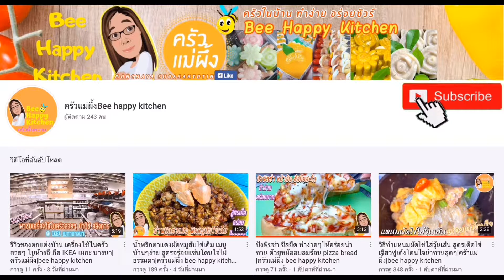วิธีทำกะหล่ำปลีผัดน้ำปลากุ้งกรอบสุดยอดความอร่อย สูตรง่ายใช่เลย|ครัวแม่ผึ้ง bee happy kitchen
กะหล่ำปลีทอดน้ำปลา ทำยังไงให้หอมกรอบอร่อย ??
ลองมาดูเคล็ดง่ายๆและทำตามสูตรครัวแม่ผึ้งแลยค่ะ

กะหล่ำปลีผัดน้ำปลาStir Fried Cabbage with Crispy Shrimp เป็นเมนูสุฮิตที่ทุกคนชอบทาน แต่เวลาไปนั่งทานที่ร้านอาหาร จะพบว่าราคาค่อนข้างสูงทั้งๆ ที่มีวัตถุดิบพียงน้อยนิด แต่ด้วยรสชาติที่อร่อยถูกปากทานได้ทั้งครอบครัว  วันนี้เราจึงมีสูตรการทำกะหล่ำปลีทอดน้ำปลา ที่เพิ่มความอร่อยล้ำแบบสุดๆ ด้วยกุ้งแห้งกรอบ อร่อยจนลืมอิ่มเลย พร้อมเคล็ดลับความอร่อยมาฝาก รับรองความอร่อยเด็ดเด้งทำแสนง่ายแบบครัวแม่ผึ้ง
ตามไปแอบดูเคล็ดลับที่ว่านี้กันเลยดีกว่า

เครื่องปรุง”กะหล่ำปลีผัดน้ำปลากุ้งกรอบ สุดยอดความอร่อย”
1.กะหล่ำปลีครึ่งหัว (หรือถ้าเป็นหัวเล็กใช้ 1 หัว)
2.กระเทียมทุบ 2 กลีบ
3.น้ำปลาแท้อย่างดี 2 ช้อนโต๊ะ
4.น้ำตาล 1 ช้อนชา
5.กุ้งแห้ง 2 ช้อนโต๊ะ
6.น้ำมันพืช 2 - 3 ช้อนโต๊ะ

1. เลือกกะหล่ำปลีสด จากนั้นล้างน้ำสะอาดแล้วเตรียมไว้
2. ตั้งกระทะ ใส่น้ำมันนำกุ้งแห้งลงไปทอดให้กรอบ หอมอร่อย เป็นกุ้งกรอบนำมาพักไว้เพื่อใส่ผัดผักกะหล่ำในตอนสุดท้าย
3. วิธีการผัด ใช้ไฟแรง ใช้น้ำมันจากการทอดกุ้งแห้ง ใส่กระทียมลงไปและให้ใส่กะหล่ำปลีที่เตรียมไว้ลงไปได้เลย แล้วทิ้งไว้ 10 วินาทีค่อยๆ คลุกเคล้าให้ใบกะหล่ำโดนน้ำมันทั่ว ๆ กัน
5. จากนั้นเหยาะน้ำปลาที่ขอบกระทะ ให้รอบๆ โดยอย่าให้กะหล่ำปลีโดนน้ำปลา แล้วทิ้งไว้จนน้ำปลาเริ่มส่งกลิ่นหอม ปรุงด้วยน้ำตาลเล็กน้อย
6. คลุกเคล้ากะหล่ำปลีกับน้ำปลาให้ทั่วสักพัก  ใส่กุ้งกรอบลงไปคลุกเคล้าให้เข้ากันพร้อมเสิร์ฟ

เคล็ดลับความอร่อยกำหล่ำปลีผัดน้ำปลากุ้งกรอบ
1.เริ่มต้นด้วยการเลือกวัตถุดิบหลักคุณภาพดี “กะหล่ำปลี” ค่ะ วิธีการเลือกกะหล่ำปลีสดสำหรับทำ “ผัดกะหล่ำปลีทอดน้ำปลากุ้งกรอบ” ให้เลือกผลที่มีน้ำหนัก เนื้อแน่น ลองตบดูเบาๆ เสียงจะแน่นตึบๆๆ ใบต้องสด วิธีการก่อนนำมาผัด ให้แกะกะหล่ำปลีออกเป็นใบ หรือหั่นให้เป็นชิ้นใหญ่พอสมควรพอนำไปผัดใบจะหดลงเล็กน้อย จะได้ขนาดที่กำลังพอดีในการรับประทาน เคล็ดลับอีกเล็กน้อย ถ้าอยากให้กะหล่ำปลีที่นำมาผัดยิ่งกรอบอร่อย แนะนำให้แช่ตู้เย็น
2. หลังจากล้างกะหล่ำปลีเสร็จแล้วให้สะเด็ดน้ำให้แห้งสนิท
3. ใช้น้ำปลาแท้อย่างดี ใส่น้ำปลารอบ ๆ ขอบกระทะเพื่อให้น้ำปลาไม่ไหลลงตัวกะหล่ำปลีโดยตรง ทิ้งระยะเวลาให้น้ำปลาสุกหอมมีกลิ่นไหม้นิด ๆ  จากนั้นค่อยทำการใช้ตะหลิวผัดกะหล่ำและน้ำปลาให้ทั่วกระทะ เคล็ดลับนี้ทำให้กะหล่ำปลียังกรอบอร่อย และที่สำคัญ หอมกลิ่นน้ำปลามาก ๆ เลยค่ะ

Fried Cabbage with Fish Sauce How to make a delicious crispy ??
Let's take a look at some simple tips and follow “Bee happy kitchen”

Stir Fried Cabbage with Fish Sauce Stir Fried Cabbage with Crispy Shrimp is a favorite dish that everyone likes to eat. But when eating at a restaurant Will find that the price is quite high despite Which has only a few ingredients But with a delicious taste that can be eaten by the whole family Today we have a recipe for making fried cabbage with fish sauce. Which is extremely delicious With crispy dried shrimp Delicious until forgotten full With delicious tips Guaranteeing delicious deliciousness, made easy as Mae Pung's kitchen
Follow to see this secret trick better.

Flavoring "Cabbage stir-fried in fish sauce and crispy shrimp The best deliciousness "
1. Half-head cabbage (Or if using a small head, use 1 head)
2. Garlic smashed 2 cloves
3. 2 tablespoons authentic fish sauce
4. 1 teaspoon sugar
5. 2 tablespoons dried shrimp
6. 2-3 tablespoons vegetable oil

1. Choose fresh cabbage Then wash the water and prepare.
2. Heat the pan, add oil, bring the dried shrimp to fry until crispy, fragrant, delicious as crispy shrimp, set aside to put the stir fry of cauliflower at the end.
3. Stir-fry method, use the oil from frying dried shrimp Pour the coconut milk into the bowl and add the prepared cabbage, then let it sit for 10 seconds. Gently mix the cabbage leaves with the oil.
5. Then, drop the fish sauce around the edge of the pan, without letting the cabbage touch the fish sauce. Then leave until the fish sauce begins to smell Flavored with a little sugar
6. Mix the cabbage and fish sauce thoroughly for a while. Add crispy shrimp and mix well, ready to serve.

Secrets to delicious fried cabbage with fish sauce, crispy shrimp
1. Start by choosing the main ingredients of good quality "Cabbage". How to choose fresh cabbage for making "Stir Fried Cabbage with Crispy Shrimp Fish Sauce", choose a fruit that has a tight weight, try pat gently, the sound will be dense, the leaves must be fresh. To remove the cabbage into leaves Or cut into large enough pieces, enough to stir fry the leaves to shrink slightly Will get the right size for eating A little trick If you want the fried cabbage to be more crispy and delicious Recommend refrigerating
2. After washing the cabbage, drain the water completely dry
3. Use authentic fish sauce. Add fish sauce around the rim of the pan so that the fish sauce does not flow directly into the cabbage. Leave the time for the fish sauce to cook, fragrant, have a slight burnt smell, then use the spatula to fry the cauliflower and fish sauce all over the pan. This trick makes the cabbage to remain crispy, delicious, and most importantly, the smell of fish sauce.